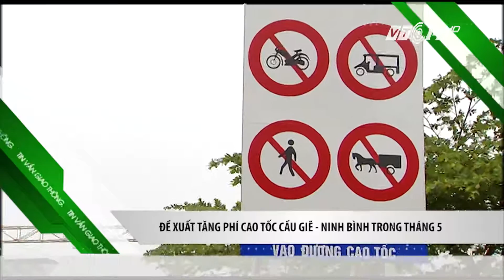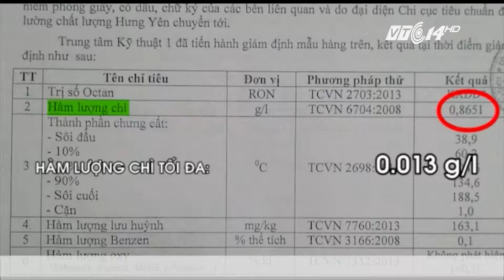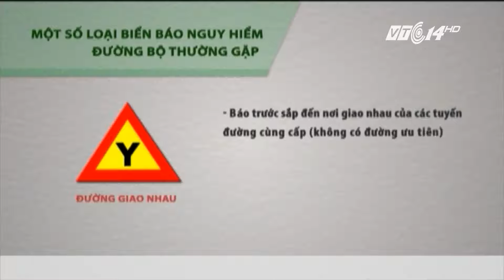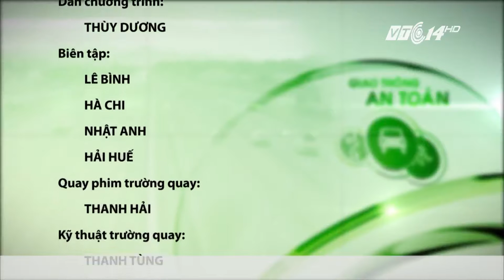(VTC14)_Giao thông an toàn ngày 05.04.2016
(VTC14) - Những thông tin chính trong bản tin Giao thông an toàn ngày 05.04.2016:
- Hưng Yên: Có cơ sở nghi ngờ gần 9.000 lít chất lỏng là xăng máy bay
- Đình chỉ phụ xe buýt hành hung và đuổi khách
- Hà Nội: Đầu tư đường vành đai 2 trên cao hình thức BT
- Vì sao ồ ạt cấp phép thành lập hãng hàng không mới?